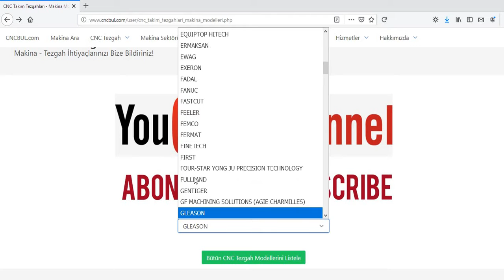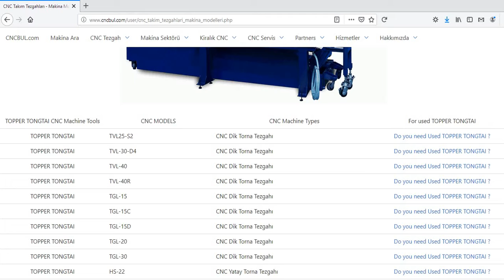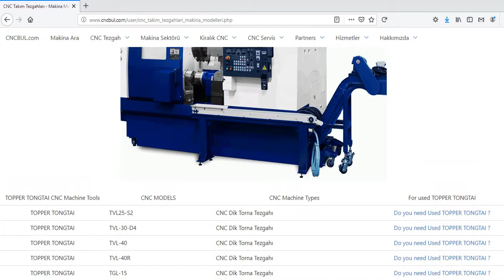TOPPER TONGTAI MACHINE MODELS (CNC Machine Tools)